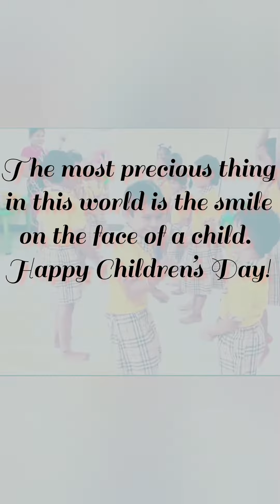CHILDREN'S DAY CELEBRATION activity tatoo making # dance